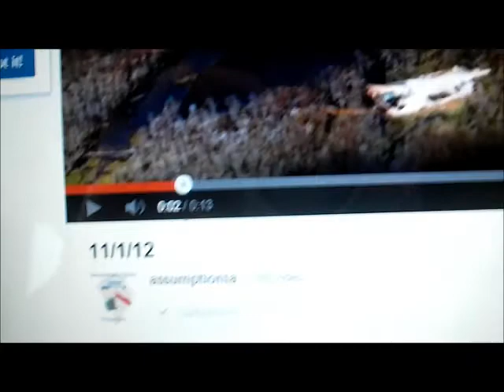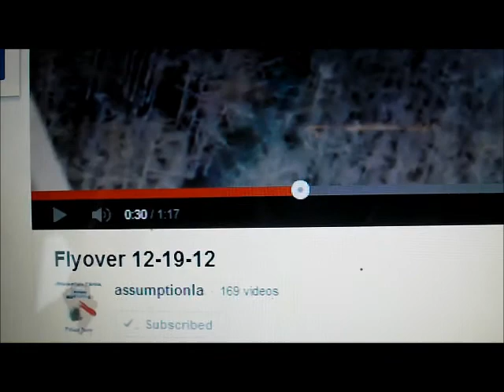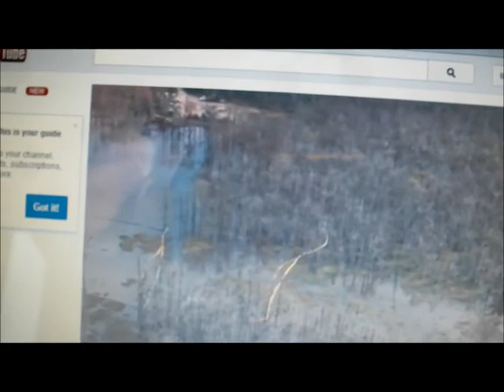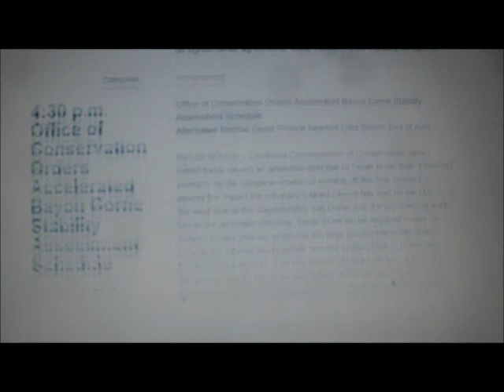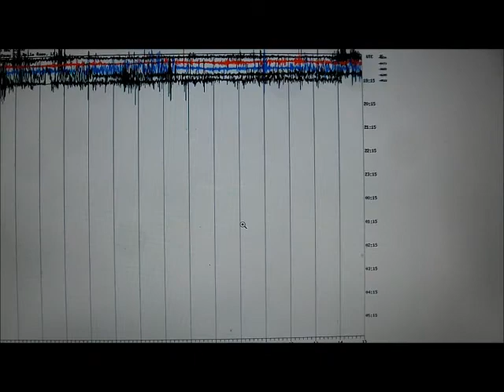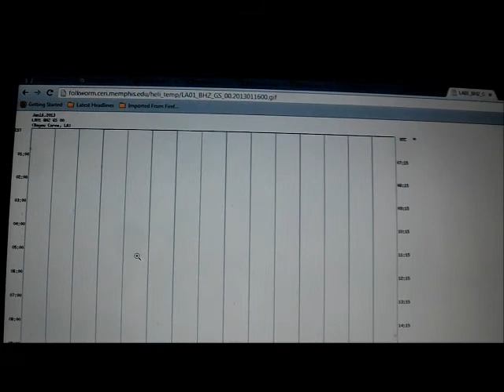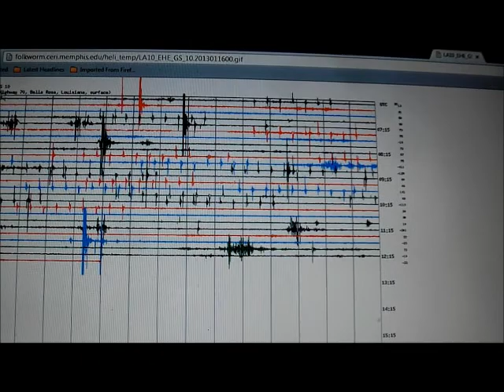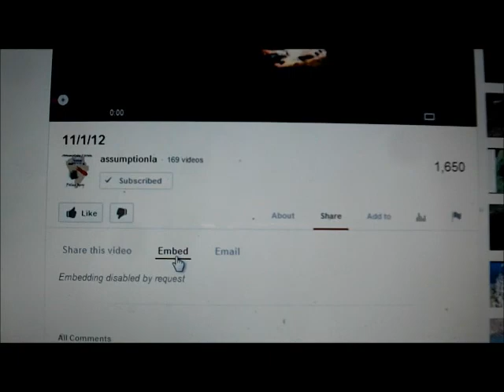Bayou Corne, Assumption Parish Louisiana. Growth of sinkhole and seismic activity over time.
I watch the Bayou Corne site constantly.  I have noticed and confirmed they have not had a flyover video since 12/27/12.

 They flyover it twice a week from what the website said a couple of months ago, on Tuesdays and Thursdays.

The last videos showed that the sink hole was growing exponentially.

Please forgive me as I am not a savvy video person.  I don't know how to create great or slick videos.  I do try to get information out though so I do the best I can.

Here is a video I made about the differences and the seismic activity that is happening now.  The growth is shown from Oct. until Dec 27th when they did their latest flyover.

I point out the building that is close to the sinkhole and how the water has now surrounded it, through the time.